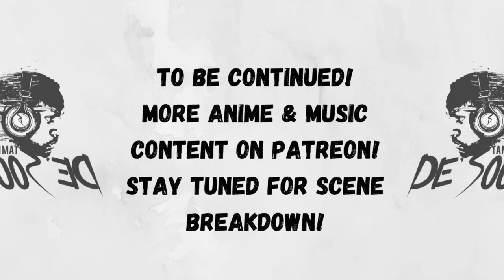Music Producer Reacts: HxH KURAPIKA VS UVOGIN | EP 45-48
This is my Hunter x Hunter Episode 45-48 reaction!

ABOUT THE SOUNDFX SERIES:

Robertini De'Source is a music producer who likes to be creative in the approach to making beats. As a challenge the SoundFX series will bring the creativity out by taking sounds related to anime and games and creating beats from them. SoundFx is all about fun and making beats based off the things that De'Source enjoys which are anime and video game. We hope that you enjoy this video and future videos to come.